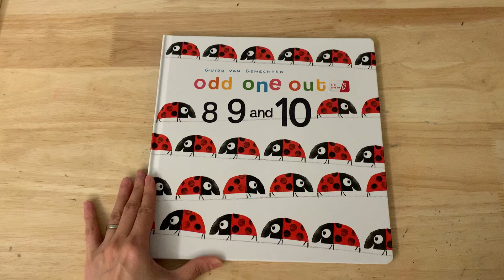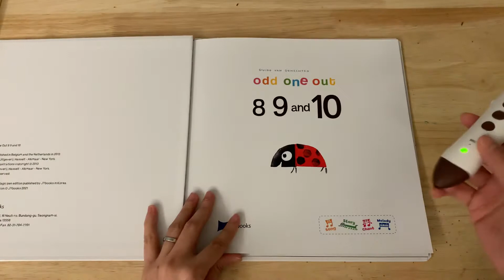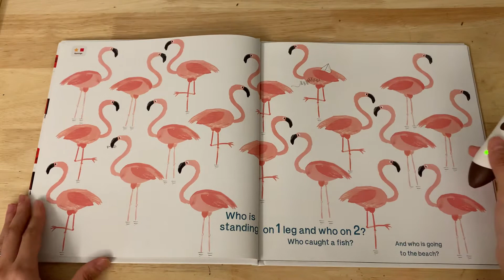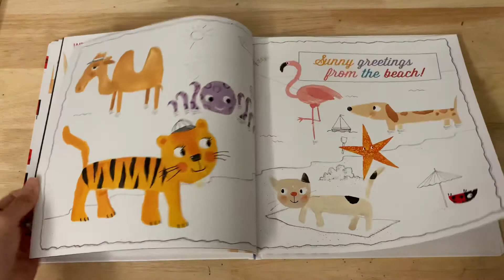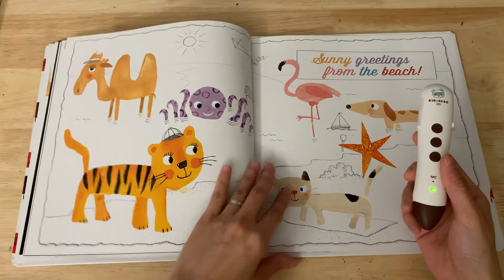【影片分享：Odd One Out《8, 9, and 10》開箱試聽】